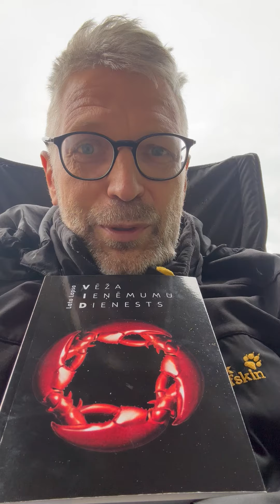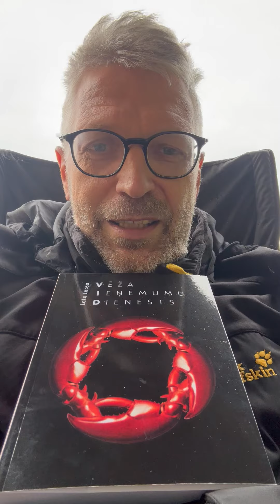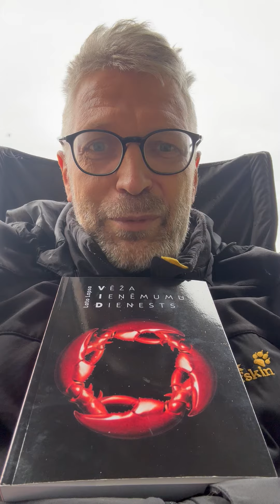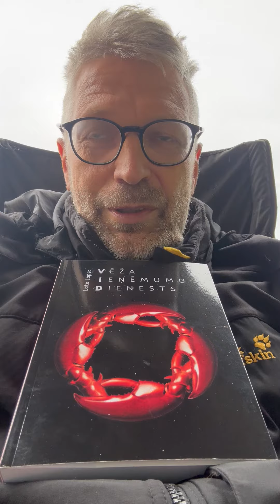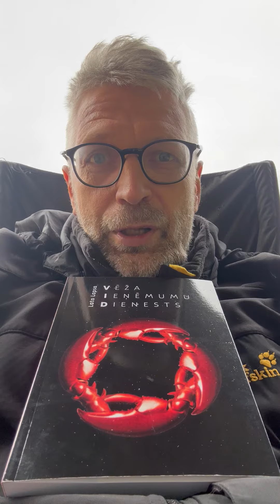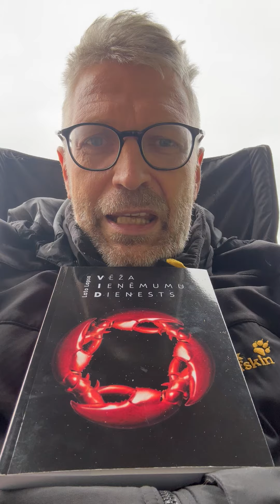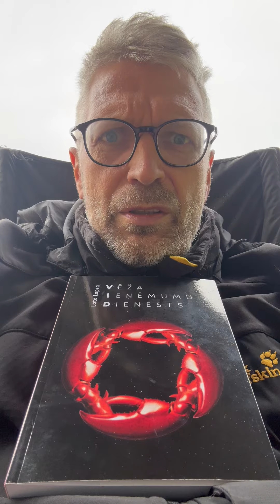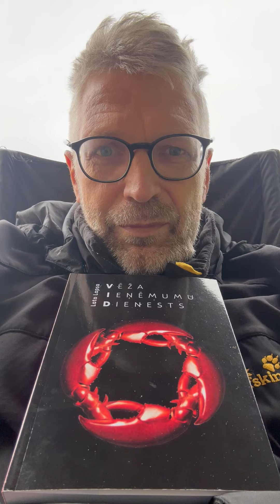“Vēža ieņēmumu dienests” knapi grāmatnīcās, bet Stukāna koruptūra jau metas uzrādīt Lapsam apsūdzību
“Vēža ieņēmumu dienests” knapi nonācis grāmatnīcās, bet Stukāna koruptūra jau ar putām uz lūpām metas uzrādīt Lapsam apsūdzību par VID Jaunzemes apkaunošanu🤡🤡🤡